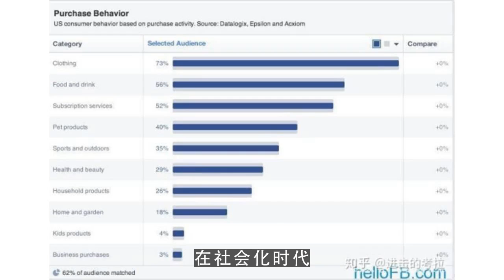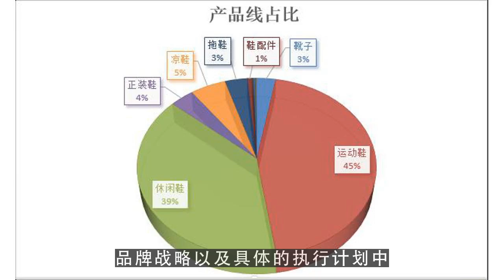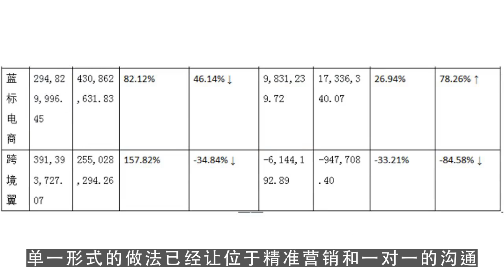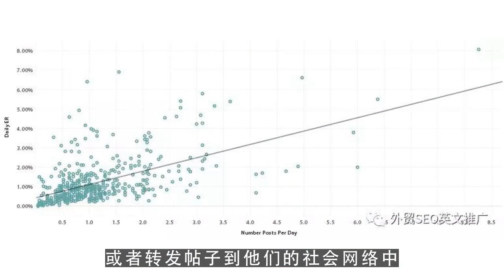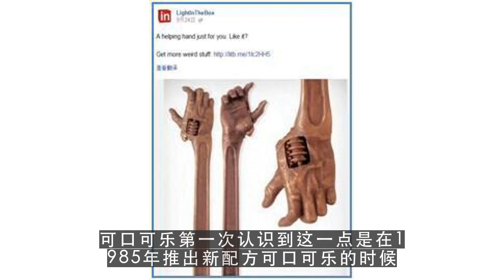youtube运营,可口可乐：品牌营销的社会化转变 第1集